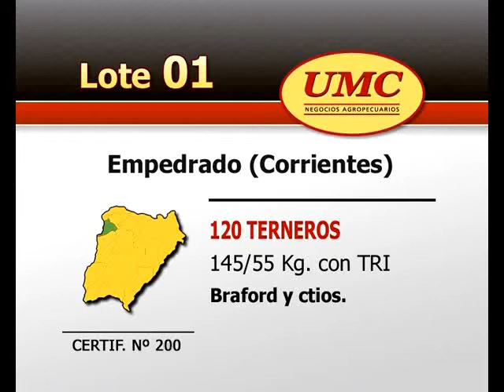UMC 27 3 12 Lote 001